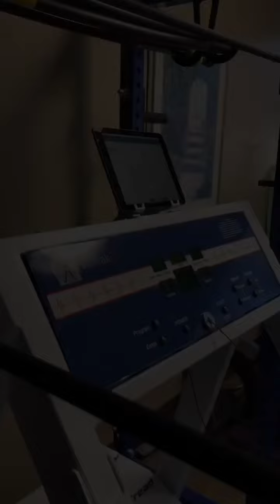BodiTrak2 Jane Mead Fyzical Glendale California- Amazing !